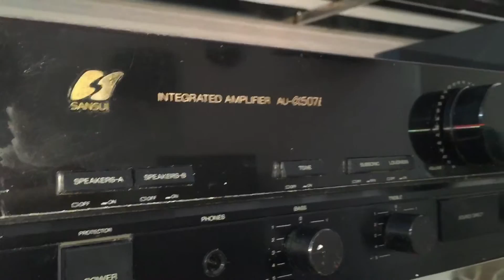Amly bãi giá rẻ đt 0983698887 HÀ NỘI